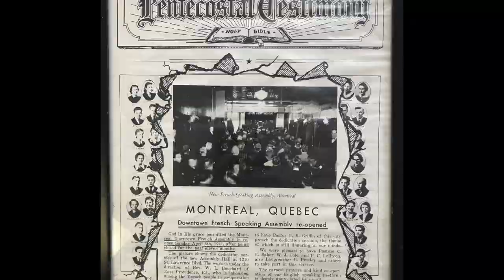70 ans d'histoire | #3 La musique